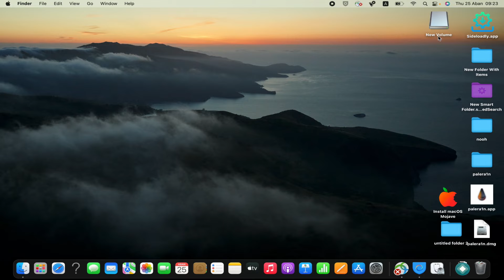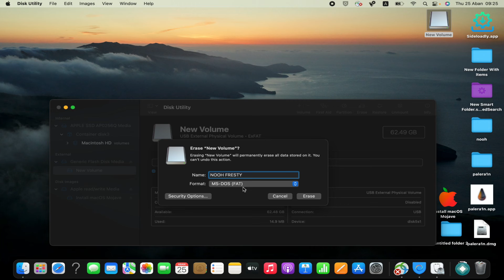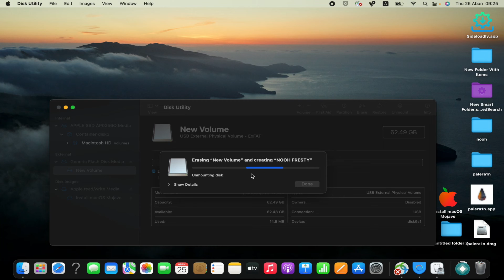كيفية تغيير فورمات الفلاش إلى Fat32 على نظام ماك Mac + فوائد فورمات USB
كيف عمل فورمات للفلاشة على الماك بتنسيق Fat32
إعادة تهيئة exFAT إلى FAT32 ماك
ما الفرق فورمات exFAT و FAT32 على الماك للفلاشة
ايهما افضل لعمل فورمات للفلاشة exFAT او FAT32 على الماك
حل مشكله المسجل لا يدعم تنسيق exFAT للفلاش على الماك بعد الفورمات
كيف عمل فورمات للفلاش على الماك ليدعم مسجل السيارة
Format USB Flash Drive In MacOS